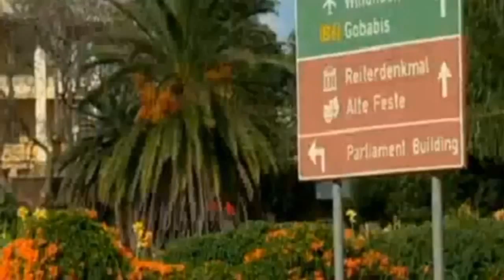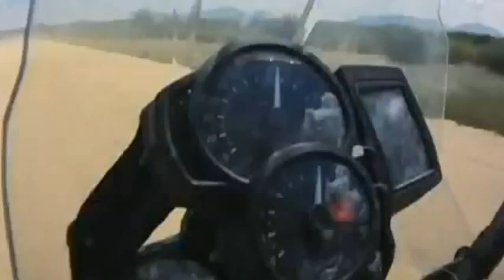Auto Esporte 16-10-2011 - Leandro Mello revivendo o Dakar